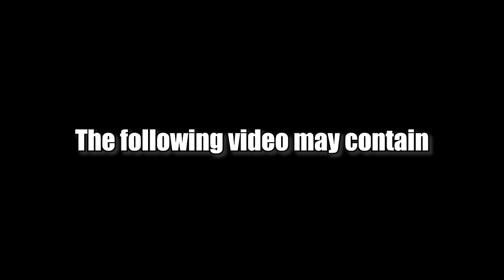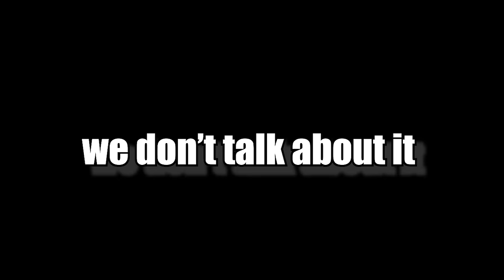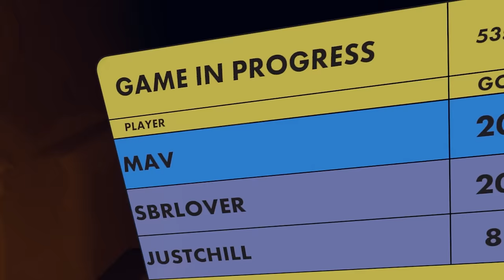Noobs Play Isle Of Lost Skulls For the FIRST TIME EVER (painful to watch) - Rec Room